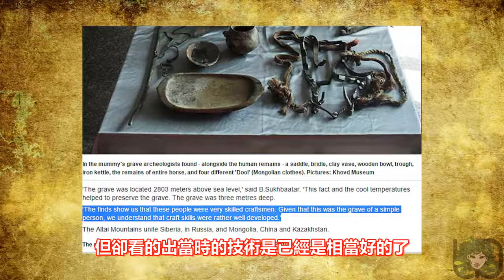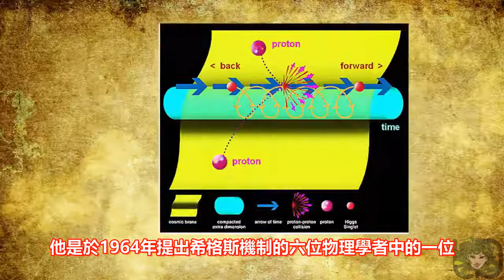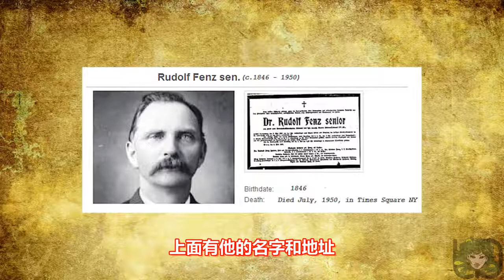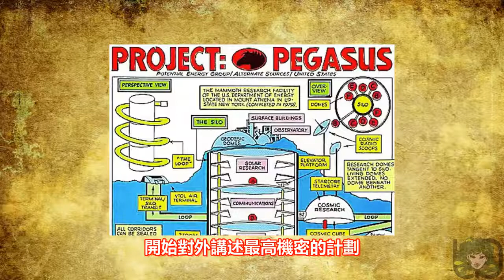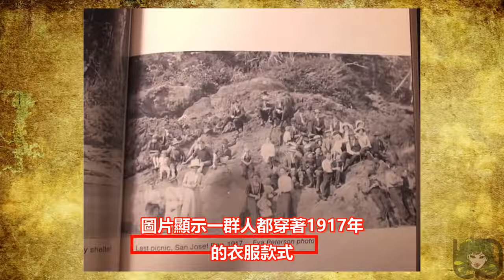中文字幕 十大時空穿越者, 你相信麼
分享娛人為主要用途
任何有侵權疑慮請盡速至